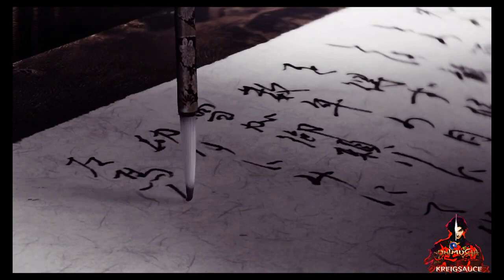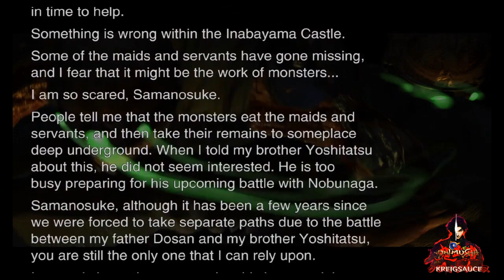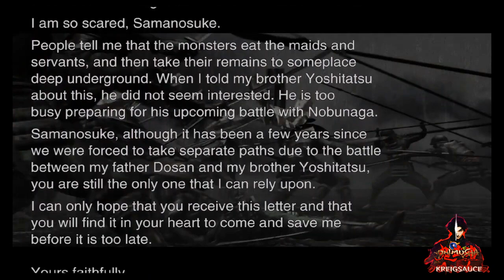Onimusha Warlords HD - I WILL SAVE PRINCESS YUKI! - (Episode 1)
Onimusha Warlords (HD)

Samanosuke and his faithful companion Kaede travel to Inabayama Castle in the attempt to find and save Princess Yuki from an unknown threat. Little did they realize the threat happens to be the work of DEMONS!
Ambushed and overpowered by the demons, Samanosuke was granted the power of the Oni Clan to defeat all the demons and seal their souls away in a mystical gauntlet attached to his arm. Samanosuke vows that he will defeat the demons and save Princess Yuki. A dark adventure awaits the heroic samurai.